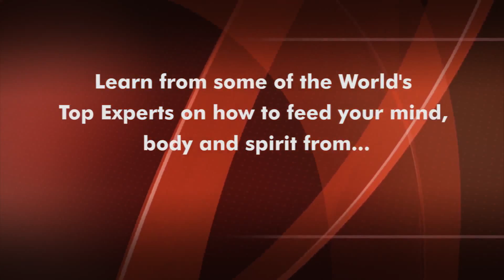How to Get Instant Rapport at any Networking Event with Sandra Rechsteiner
Sandra Rechsteiner gives an overview on How to Get Instant Rapport at any Networking Event.